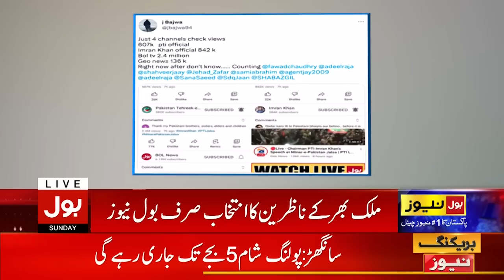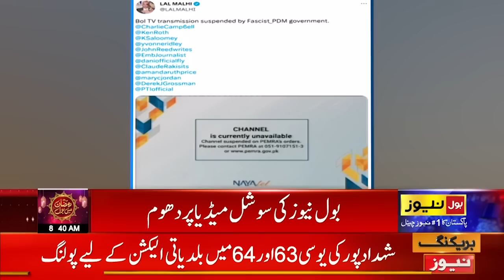BOL News Break All Records Of Live Watching | Imran Khan Minar e Pakistan Jalsa 2023 | Breaking News